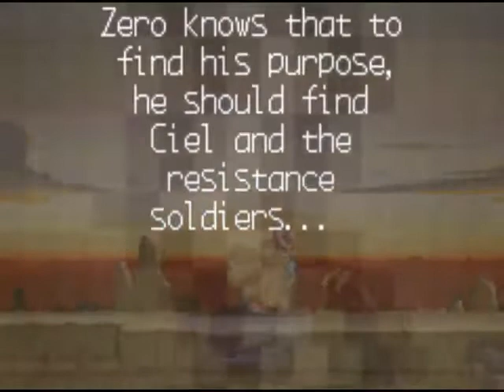Let's Play Megaman Zero 2 - Intro Stage Lv A 100% No Death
Intro Stage